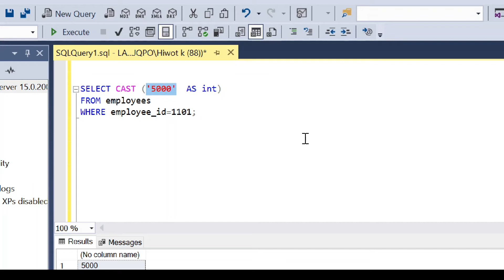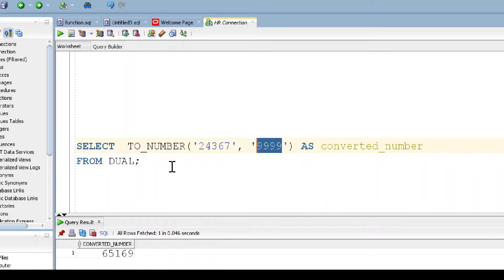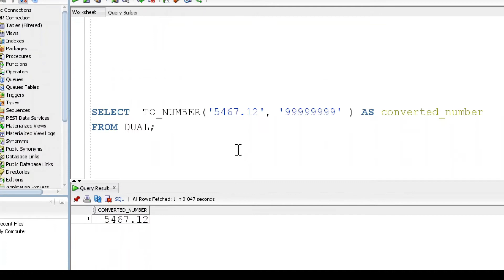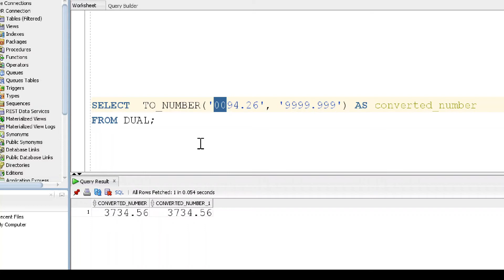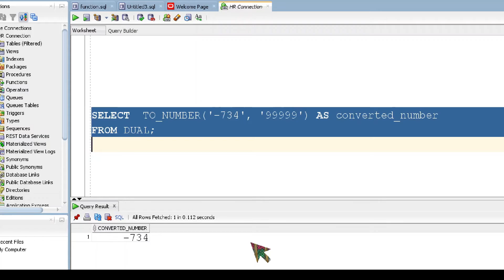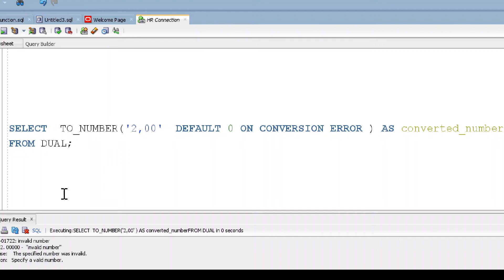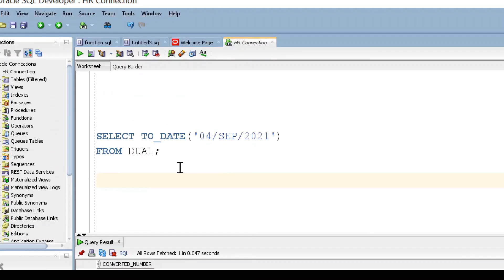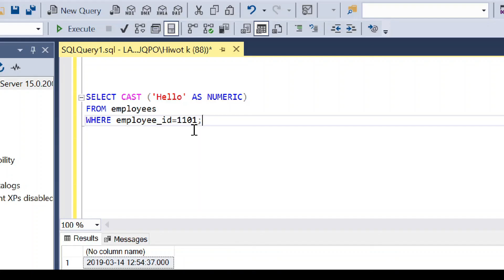SQL in Amharic Part16 – Char To NUMBER & to DATE Conversion using CAST, CONVERT, TO_NUMBER & TO_DATE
In this video, we will see Date To Character Conversion in SQL SERVER, using CAST and CONVERT Functions, how to format Date using FORMAT Function,
Number To Character Conversion in ORACLE using TO_CHAR Function
How to use fm, th, sp, and others in TO_CHAR() function to format Date